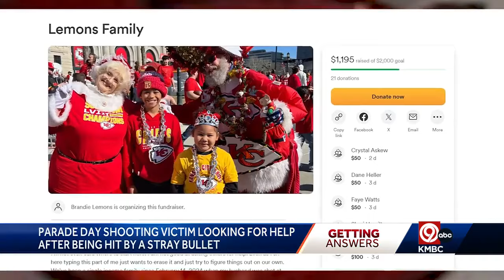Chiefs parade day shooting victim looking for help after being struck by stray bullet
A metro man and his family are struggling after he was struck in the leg by a stray bullet at the Chiefs Parade last month.  James Lemons attended the event with his wife Brandie, 17-year-old daughter Kallie, 10-year-old son Jackson, and 5-year-old daughter Kensley.